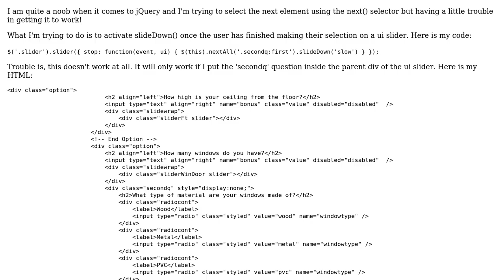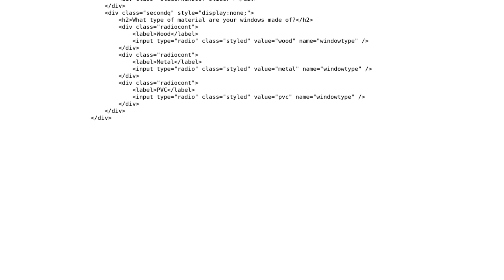How can I select the next div using jQuery?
With thanks & praise to God, and with thanks to the many people who have made this project possible! | Content (except music & images) licensed under CC BY-SA | Music | Images & others | With thanks to user Felix Kling user Ben Gordon and the Stack Exchange Network Trademarks are property of their respective owners. You are responsible for your own actions.